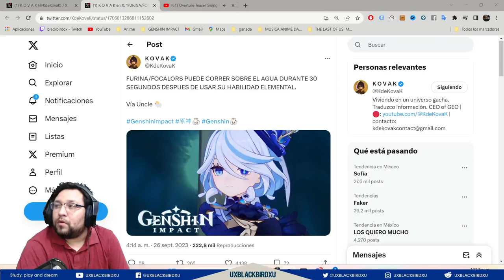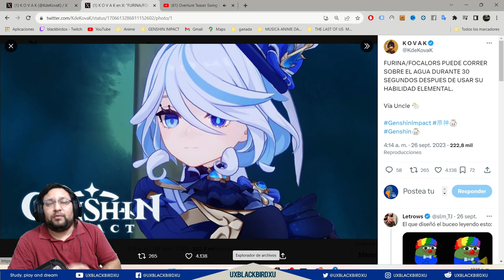▶️ SHOWCASE DE FURINA👍 | 🐳 Genshin Impact🐳 | Habilidades de Furina Visuales!!.. Echale un ojito!!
Codigo Creador de Contenido en EPIC:
UXBLACKBIRDXU

OH EKATE
banners mas nuevos (ohekate)